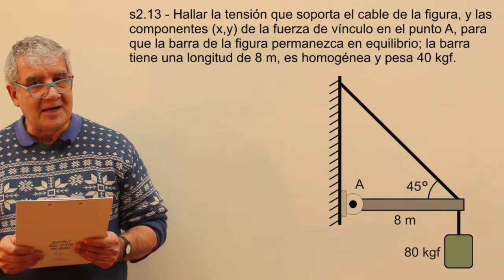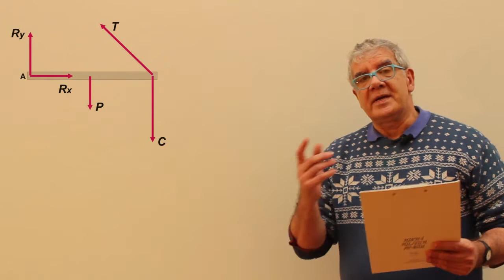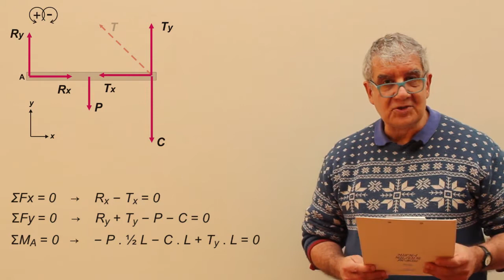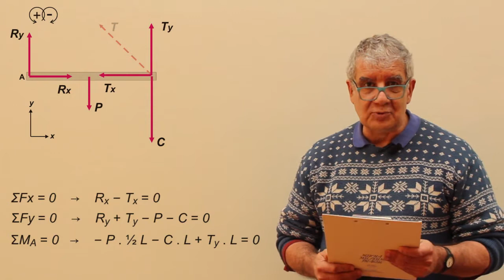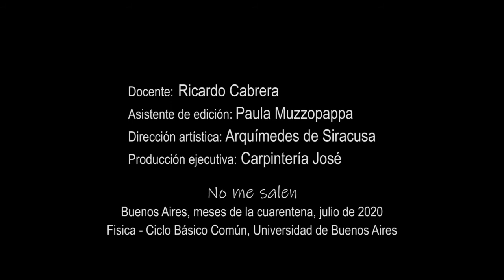Ejercicio s2.13 - Estática del Cuerpo Extenso (tensión en el cable)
Física, estática del cuerpo extenso, momento de una fuerza, leyes de Newton. Nivel secundario y universitario. Complemento del curso de Física del CBC, UBA. El contenido de este video se corresponde con la versión escrita disponible en: